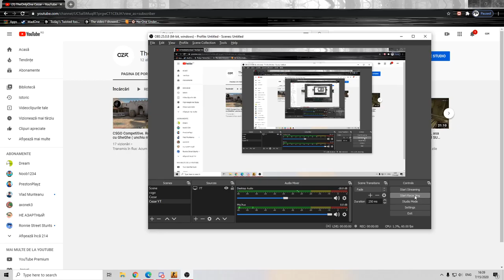CSGO Play cu Cezar :) , LIKE+SUBS